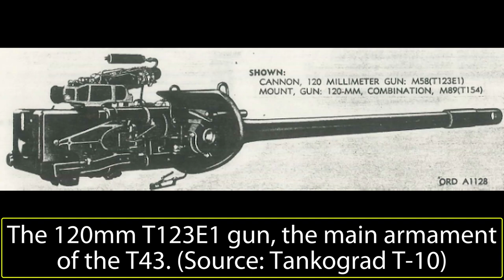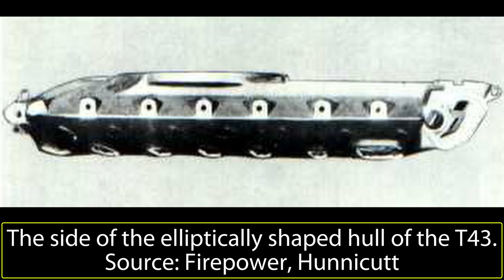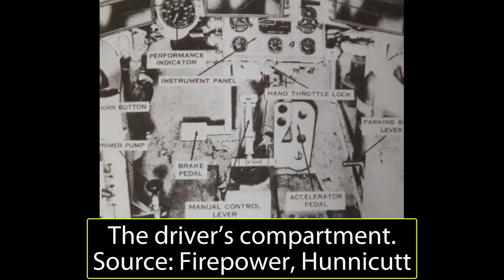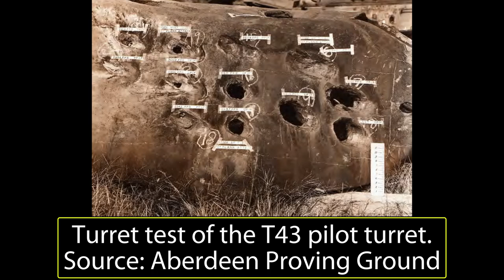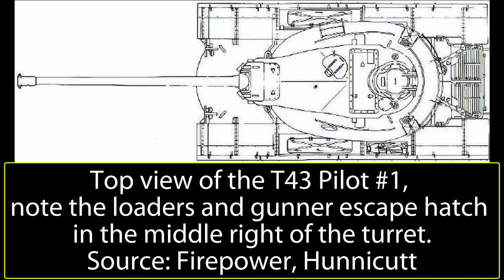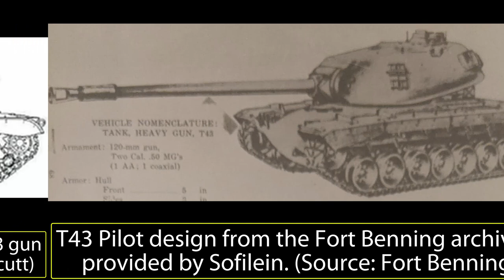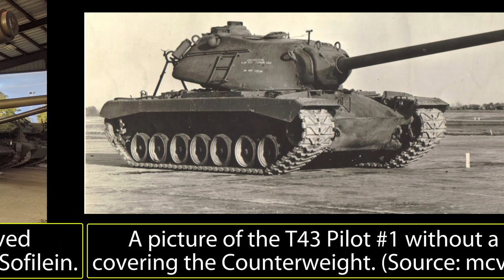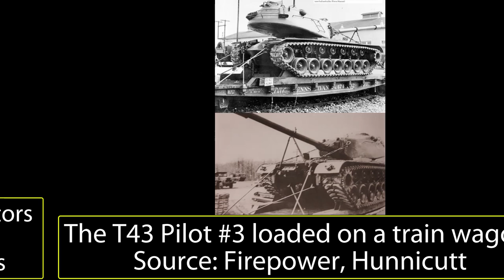Not Quite M103 Yet | T43 (part 2)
The 6 prototype versions differed from each other in multiple ways. The sources only mention specific details on the pilot vehicles #1, #3 and #6. These 6 pilot vehicles were also significantly different from the actual production vehicles. These differences in between the pilot vehicles included the main gun, sand shields, a pistol port, a ladder, muzzle brakes and driver periscopes, among others. The first two pilot vehicles were made according to the initial drawings and the other four according to early production drawings. The design of the final three pilot vehicles was carried out by Chrysler. The 6 pilot vehicles are essentially divided in two versions: the first 2 Pilot vehicles and the later 4 pre-production vehicles, of which the last 3, designed by Chrysler, were designated as 120mm Gun, Tank T43E1 on July 17th 1952. This was done because the differences between the initial T43 Pilot vehicles and the final three pre-production vehicles was large enough to obtain a new designation.

Sources:
Archive Sources
Elements of Armament Engineering: Ballistics, Part 2
Standard Military Vehicle Characteristic Data Sheets
Aberdeen Proving Ground Firing Record APG File: 451.6/2, DA File: 470.4/APG
Guns for Heavy Tanks
Advisory Panel on Armor 334/44 August 19 1954
Army Operational Research Group Report 11/51 Performance of British and Russian Tanks
Fort Benning: R.P. Hunnicutt Collection with courtesy of Sofilein

Literature
R.P. Hunnicutt:
Firepower: A history of the American Heavy Tank
Patton: A History of the American Main Battle Tank

Kenneth W. Estes:
M103 Heavy Tank 1950-74
Marines under armor: The Marine Corps and the Armored Fighting Vehicle, 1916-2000

Lieutenant Colonel Lee F. Kichen, USA-Retired:
Private Correspondence
On Point, The journal of Army History, Volume 24, no. 4, Spring 2018

Max Hastings:
The Korean war

Technical Manuals:
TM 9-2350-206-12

Additional Sources
Camp Colt to Desert Storm
AFV Weapons 41: M103 Heavy Tank + M41 Light Tank(Walker Bulldog)
History of Acquisition in the Department of Defense, Volume 1
Intimidating the World: The United States Atomic Army, 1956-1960
Tankograd T-10
Tank-net.com
USMC History Division
The Chieftain’s Hatch: Improving Super Pershing

An article by Darren Hazes
Narrated by @Sofilein
Edited by Big Turn
Sound edited by @Sofilein  and Gabe